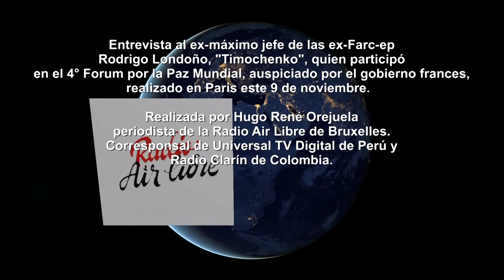Hugo René Orejuela entrevista a Timochenko 09/11/2021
09/11/21

Este 9 de noviembre se celebró en París (Francia) la cuarta edición del Foro Mundial por la Paz, , donde los invitados especiales fueron: el ex presidente colombiano Juan Manuel Santos  y el máximo dirigente de la extintas Farc-ep, Rodrigo Londoño - (Timochenko), quienes sostuvieron un reencuentro con el fin de realizar un balance sobre los cinco años de la firma del Acuerdo  finanl de Terminación del Conflicto Armado y la Construcción de una Paz Estable y Duradera, asi como el estado de su implementación. El Foro contó con la participación de varios Jefes de Estado, sociedad civil, comunidad académica y organizaciones internacionales que promueven la paz en el mundo.

Timochenko concedio esta pequeña entrevista exclusiva para la emisión  Entre Amigos, de la Radio Air Libre de Bruxelles y Universal TV Digital

Entrevista Realizada por Hugo René Orejuela
Periodista de la Radio Air Libre de Bruxelles.
Corresponsal de Universal TV Digital y